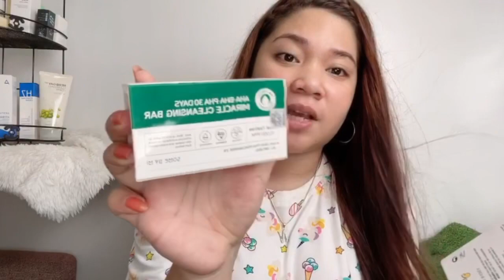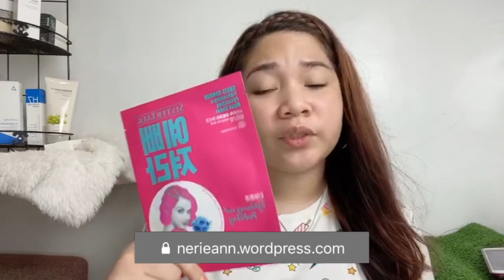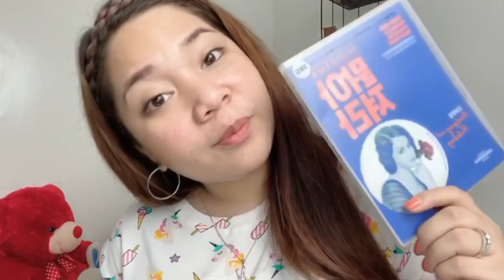NO BREAKOUTS | EFFECTIVE SKIN CARE ROUTINE | NERIE ANN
A.Stop Clear Balm